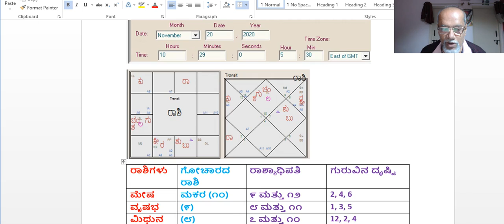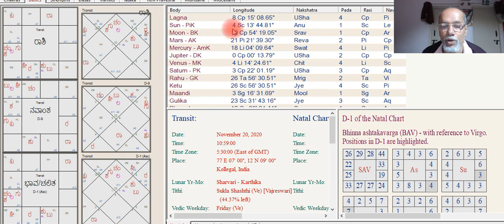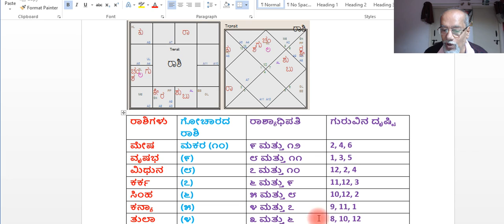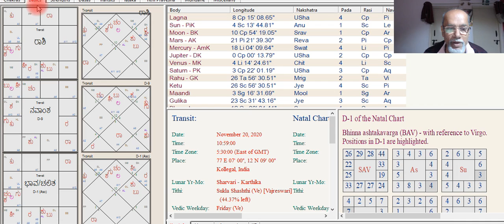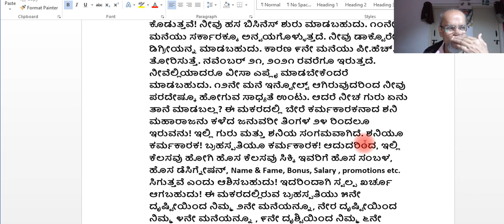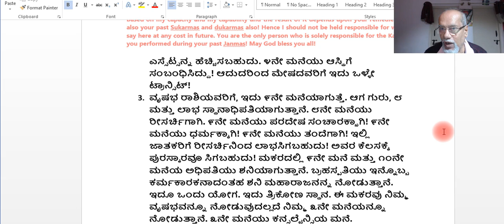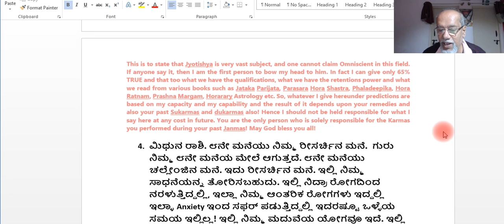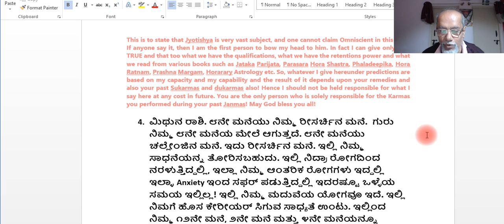ಗುರು ಗೋಚಾರ ನವೆಂಬರ್ ೨೦, ೨೦೨೦ ಮೇಷ , ವೃಷಭ ಮತ್ತು ಮಿಥುನ ರಾಶಿಯವರಿಗೆ